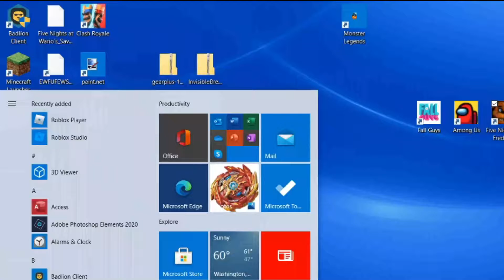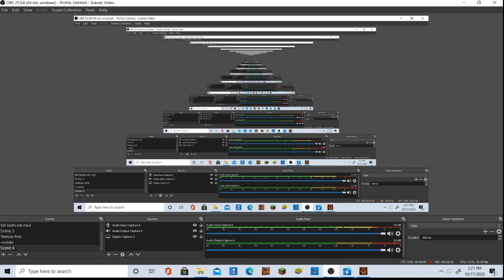The ORIGINAL Five Nights at FREDDY'S!! 😮 | Five Nights at Freddy's #1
is the original maan